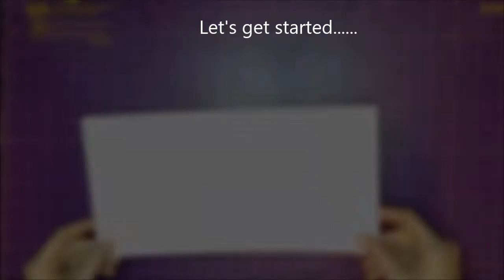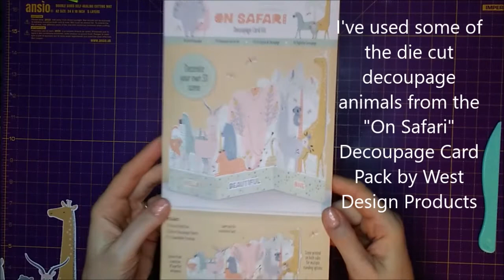Triple Stepper Card Tutorial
Triple Stepper Card made using the "On Safari" range by West Design Products.